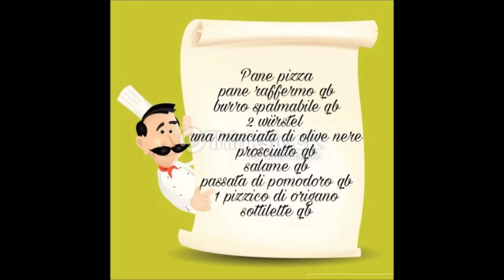Come utilizzare il pane raffermo: pane pizza